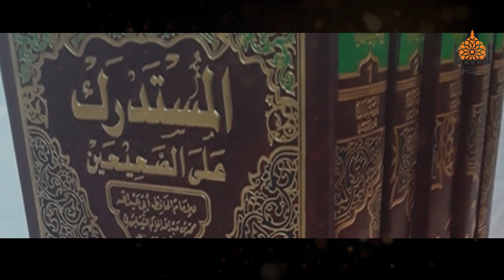JUR JAO AMEER SAHAB SAY!